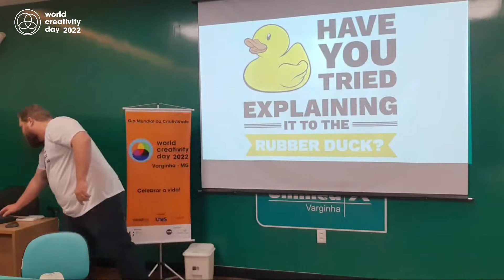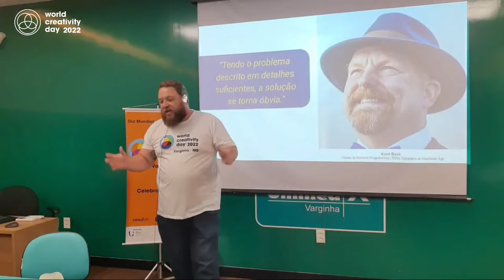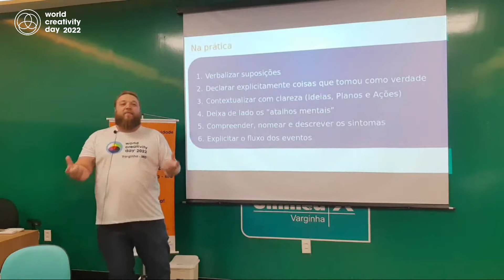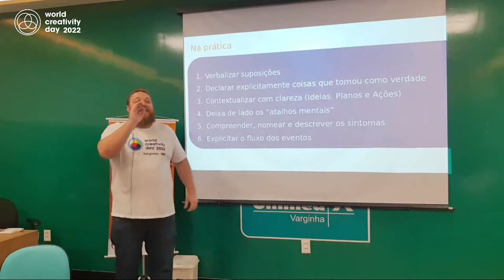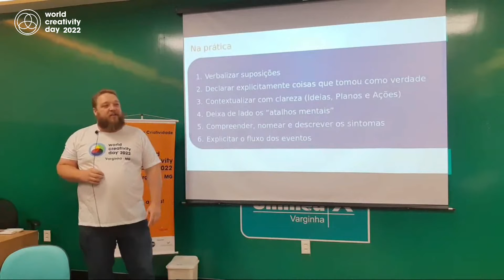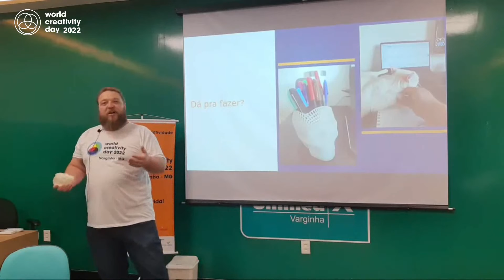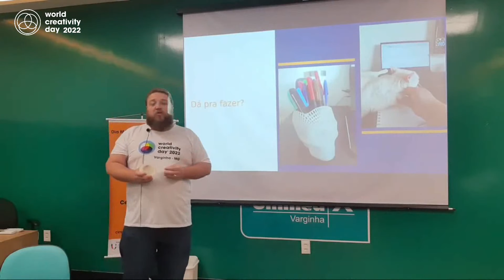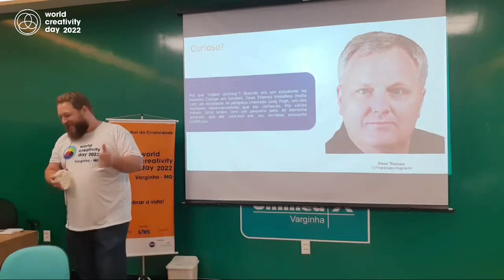WCD Varginha 2022 - Problemas? Conte ao pato!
“Tendo o problema descrito em detalhes suficientes, a solução se torna óbvia.” ─ (Kent Beck) Como  a técnica de explicar o seu problema a um objeto inanimado pode contribuir para a formação de uma solução possível.

Apresentação de um método muito comum na programação que permite aos desenvolvedores resolverem bugs, melhorarem seus códigos e aprenderem sobre novos assuntos simplesmente construindo uma explicação clara sobre o tema a um objeto inanimado.
Thiago Giovanella é coordenador de Projetos na VipCommerce; Sócio da Sharkdev; Atua em projetos de e-commerce, integração e automação de processos; 18 anos de experiência com desenvolvimento de softwares para web; Headbanger frustrado; Piadista de talento e bom gosto questionável.